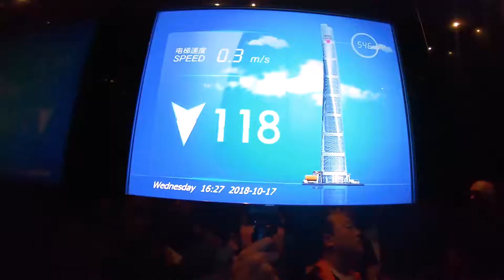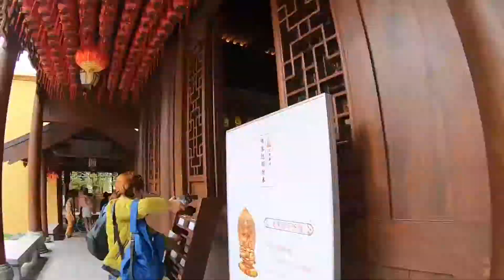Shanghai - China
My stroll around the city of Shanghai on the Tourists spots on October 2018.
Awesome town.. Loved it !